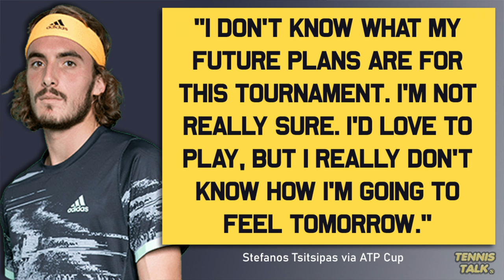Tsitsipas INJURY Ahead of Australian Open 2022 | Tennis News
Stefanos Tsitsipas has started 2022 under an injury cloud due to a persistent issue with his right elbow. He had surgery on the elbow in December after it forced him out of the ATP Finals in 2021. Will it keep Tsitsipas from playing at the Australian Open in two weeks?